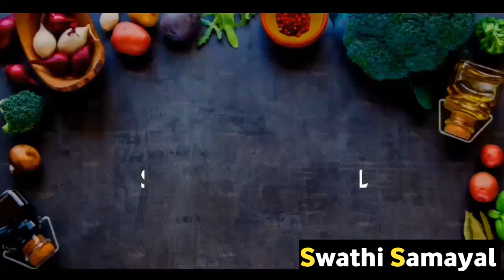Egg bhurji | how to make magic masala egg bhurji (anda bhurji)|swathi samayal|S/S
Thank you 😊for watching my channel and keep supporting ❤️ us.